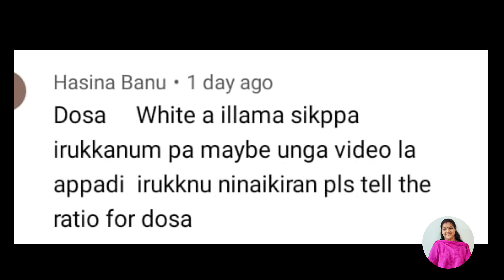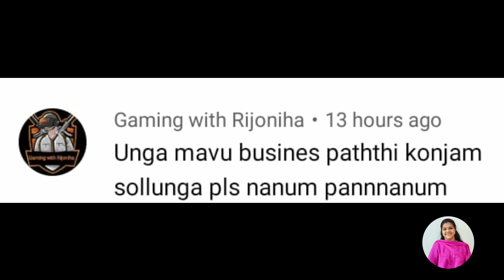தோசை மாவுக்கான அளவுகள்/Ratio for only dosai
Ration rice idly,idly,dosa,ration arisiyil maavu araippathu eppadi?ration pulungal arisiyil mavu araippathu eppadi?,ரேஷன் அரிசி இட்லி சுடுவது எப்படி? ,ரேஷன் அரிசி இட்லி,மல்லிகைப்பூ இட்லி,வெள்ளை நிற இட்லி,soft idly,how to make soft idly batter at home in tamil,how to make soft idly,secret of idly,ration rice idly batter,ரேஷன் புழுங்கல் அரிசியில் மாவு அரைப்பது எப்படி?,ரேஷன் அரிசி,ரேஷன் அரிசியின் மகிமை,ரேஷன் அரிசியின் நன்மைகள்,Ration,idly maavu muraiyaga araippathu eppadi,idly siduvathu eppadi,mavu pulikkamal irukka tips, crispy dosa,dosa batter,dosai suduvathu eppadi?,moru moru dosa tips,dosa, ration rice dosa batter,dosai mavu,dosai,how to preserve idly batter for one week,mavu araippathu eppadi,tamil,how to,cooking,food,idly dosa,grinder easy aaga kazhuvuvathu eppadi? ,idlykku mavu karaippathu eppadi,dosaikku mavu karaippathu eppadi?